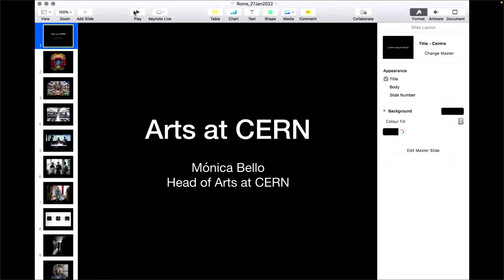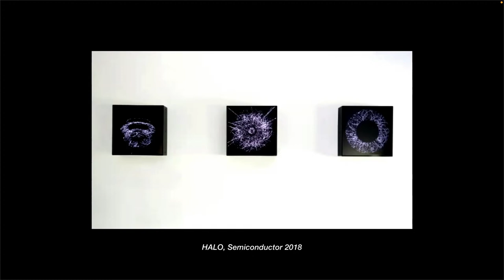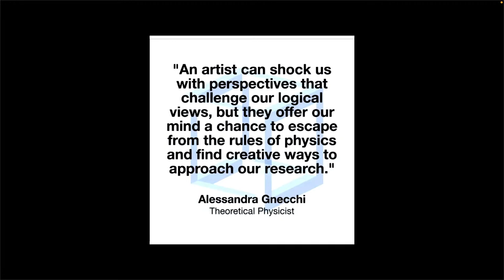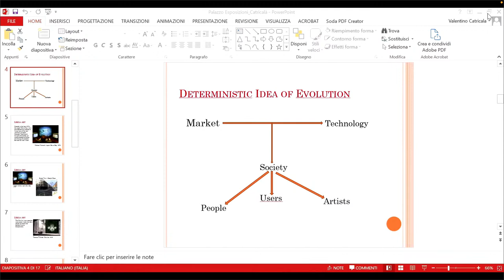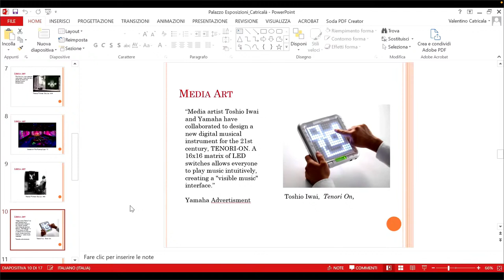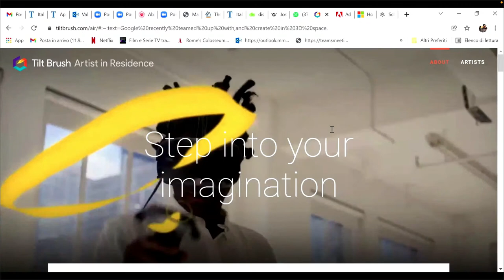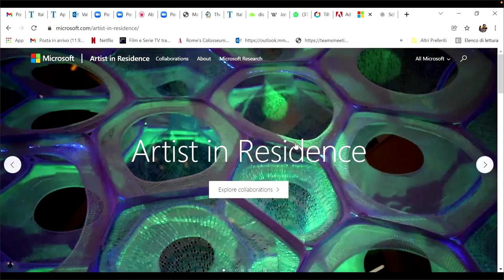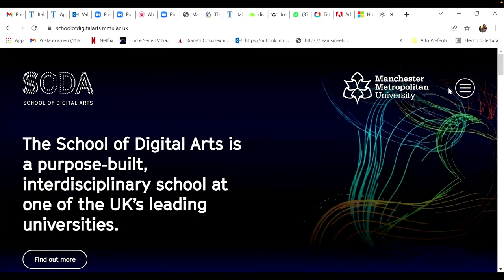Valentino Catricalà, Mónica Bello | Nuove pratiche curatoriali fra arte e scienza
Da tempo ormai il mondo della scienza ha stretto legami sempre più forti con quello dell'arte. Artisti entrano in laboratori scientifici, collaborano con tecnici e scienziati, realizzano opere con forti basi scientifiche. Dall’altra i laboratori di ricerca si sono aperti a un dialogo sempre più serrato con il mondo dell’arte. Questi intrecci stanno ridefinendo sia le pratiche artistiche che quelle curatoriali. Come? Questa è la domanda a cui Mónica Bello e Valentino Catricalà vogliono rispondere. Su queste basi, i due relatori trasporteranno il pubblico in un viaggio che illustri le ultime tendenze dell’arte in rapporto alla scienza, i cambiamenti nelle pratiche curatoriali, il potenziale impatto sociale dell’unione tra arte e scienza.

𝗠𝗼́𝗻𝗶𝗰𝗮 𝗕𝗲𝗹𝗹𝗼 è storica dell'arte e curatrice. Dal 2015 è cura il programma Arts at CERN presso l'Organizzazione Europea per la Ricerca Nucleare di Ginevra. Arts at CERN promuove il dialogo tra artisti e scienziati in uno dei laboratori più importanti del mondo

𝗩𝗮𝗹𝗲𝗻𝘁𝗶𝗻𝗼 𝗖𝗮𝘁𝗿𝗶𝗰𝗮𝗹𝗮̀ studioso e curatore d’arte contemporanea. Attualmente è direttore della SODA Gallery di Manchester e lecturer presso la Mancheter Metropolitan University. E’ inoltre curatore della sezione Arte della Maker Faire – The European Edition e art consultant per il Sony CS Lab di Parigi.